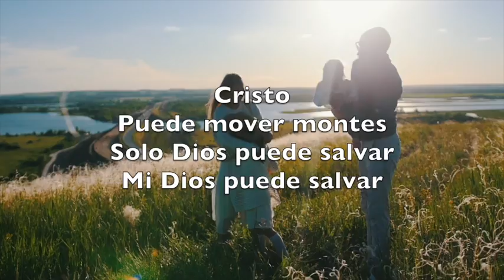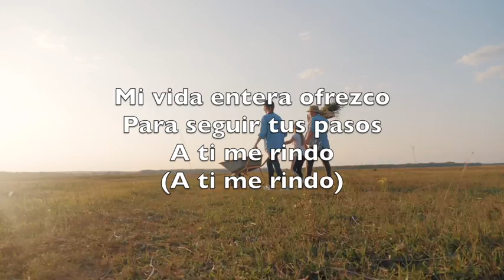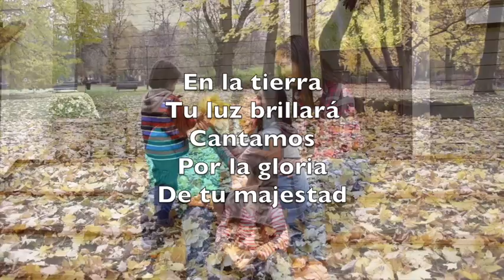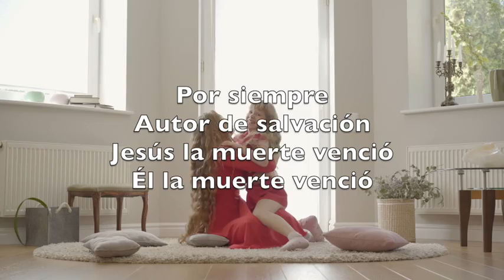Poderoso Para Salvar (Mighty To Save)-Karaoke Flauta Instrumental Benjamin Fielding Reuben Morgan V2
A love that's never failing
But let mercy fall on me

The kindness of a Savior

And fill my life again

Shine your light and
Let the whole world see
We're singing
For the glory
Of the risen King
Jesus

We're singing
For the glory of the risen King

Todos necesitan
Amor que nunca falla
Tu gracia y compasión

Todos necesitan
Perdón y esperanza
De un Dios que salva

Cristo
Puede mover montes
Solo Dios puede salvar
Mi Dios puede salvar

Por siempre
Autor de salvación
Jesús la muerte venció
Él la muerte venció

Aun con mis temores
Sé que me aceptas
Lléname otra vez

Mi vida entera ofrezco
Para seguir tus pasos
A ti me rindo

Cristo
Puede mover montes

Por siempre
Autor de salvación

En la tierra
Tu luz brillará
Cantamos
Por la gloria
De tu majestad
Jesús

En la tierra
Tu luz brillará
Cantamos
Por la gloria
De tu majestad

Cristo
Puede mover montes

Por siempre
Autor de salvación

Cristo
Puede mover montes

Por siempre
Autor de salvación